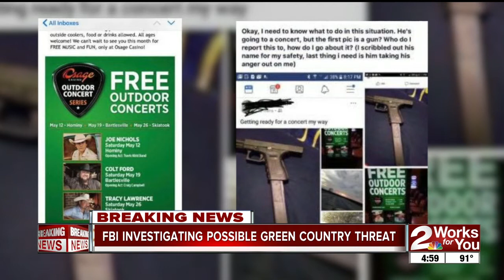FBI investigating possible threat to upcoming concert